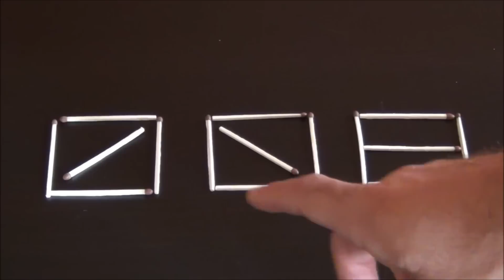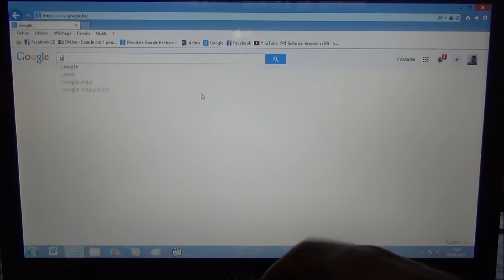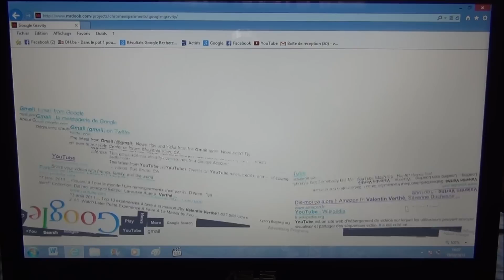11# Top 10 expériences à faire à la maison 8 (partie 1)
Retrouve mon livre sur Amazon